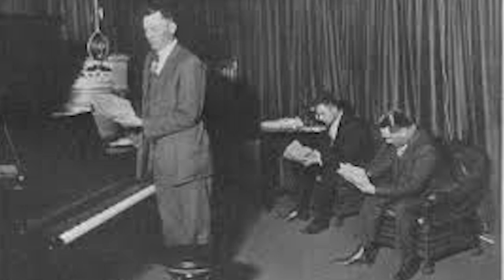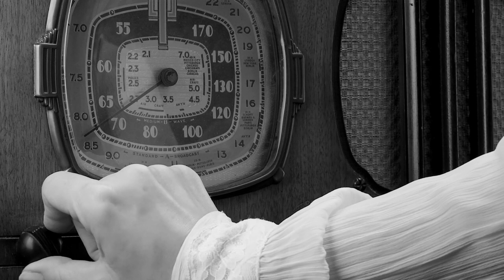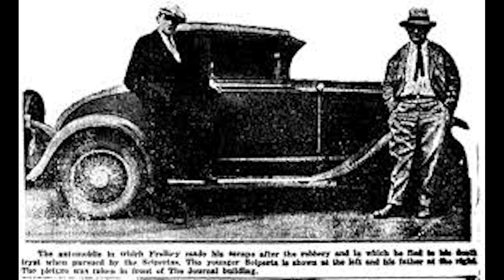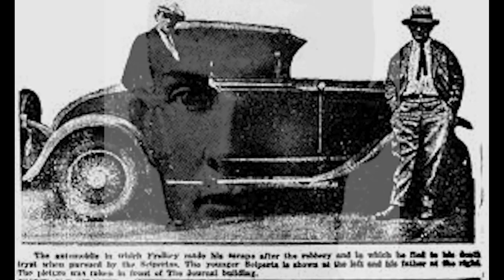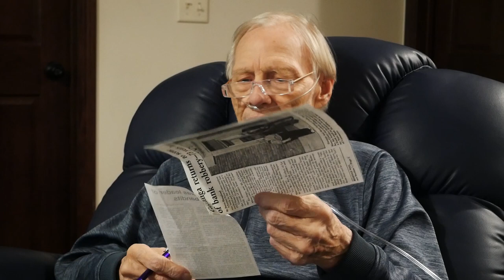Rex: A Documentary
A Biographical Documentary of my Grandfather, Michael Frolkey, talking about a late member of the family, Reginald "Rex" Frolkey.

Dedicated to the Hardyk and Frolkey family.

Reginald "Rex" Frolkey and Michael Frolkey.